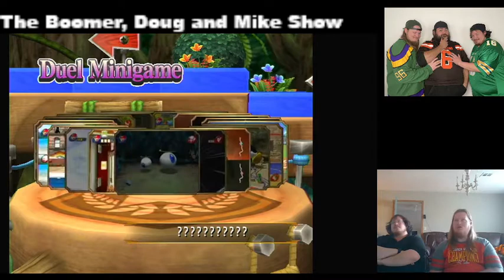Mario Party 8 Star Battle ep1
Join the boys as they enter Wario into the Star Battle Arena!